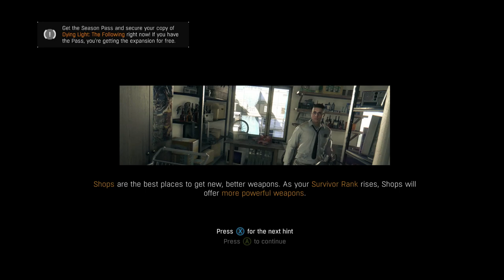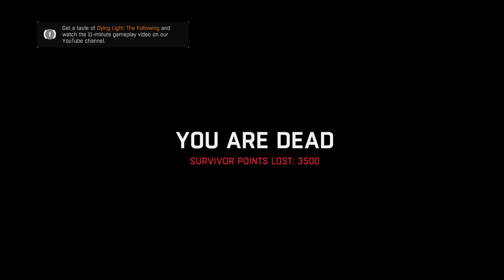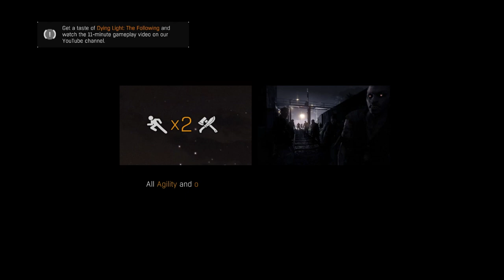Dying Light Hard Playthrough Ep.9: Old Town New Beginnings - Games Done With Krun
After a frantic battle through a sewer we arrive in a shiny new area full of joyous activities for us to get distracted by.

I'm Krun and I hope to upload a wide variety of video game related content that caters to all tastes. Thanks, and enjoy!